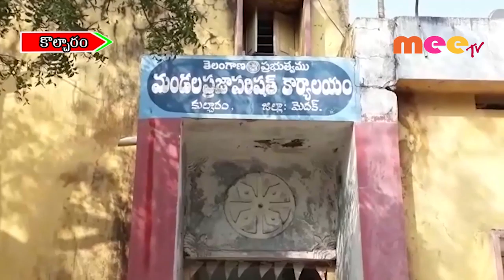గ్రామాల అభివృద్ధి పై ప్రత్యేక దృష్టి //28.12.2019//MEETV NEWS//